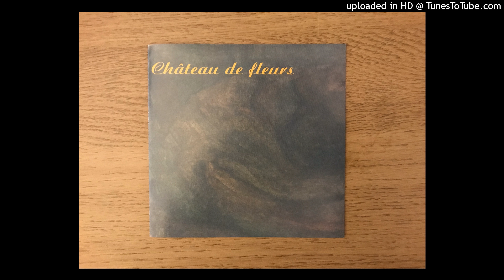Chateau De Fleurs - Round To See You Full Of Joy